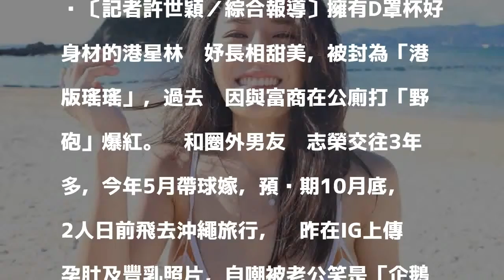野砲女星上圍升級 脹奶曬豪乳比基尼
〔記者許世穎／綜合報導〕擁有D罩杯好身材的港星林芊妤長相甜美，被封為「港版瑤瑤」，過去她因與富商在公廁打「野砲」爆紅。她和圈外男友翟志榮交往3年多，今年5月帶球嫁，預產期10月底，2人日前飛去沖繩旅行，她昨在IG上傳孕肚及豐乳照片，自嘲被老公笑是「企鵝」。

發表評論評論如下。